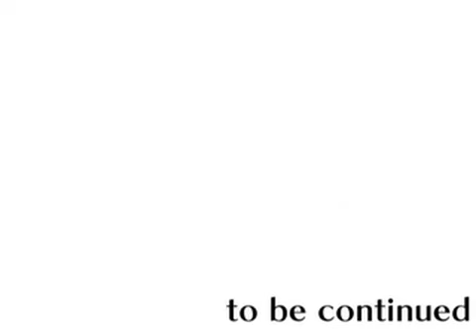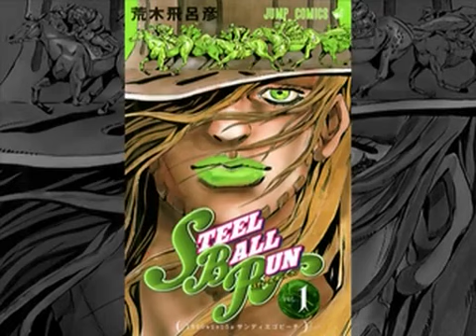Steel Ball Run VOMIC - Part 3 (スティール・ボール・ラン ヴォミック 第3回)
Episode three of the official VOMIC made for Steel Ball Run by Shueisha.
Outro free talk: Masayuki Katou (Diego Brando)